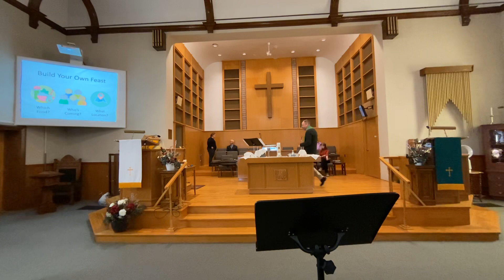TUC February 5, 2023